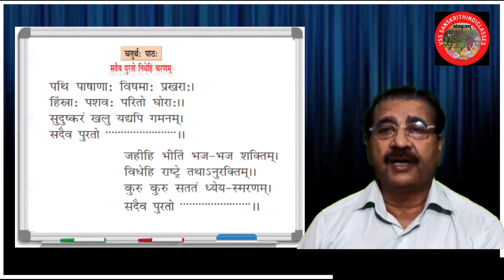NCERT Sanskrit रुचिराभाग- 3 Class 8 Ch- 4 सदैव पुरतो निधेहि चरणम् ।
NCERT रुचिरा3 Sanskrit Class 8 Chapter4 Sadaiv purto nidhehi charanam सदैव पुरतो निधेहि चरणम्
In this video you will find the hindi​​ translation , explanation​​ and वाचन ncert​​​ book Ruchira​​​ -03#chapter​​​ 04#Subhashitani .
This video will be helpful for all students studying in class​​ VIII Sanskrit​​.
class8sanskrirt​ Chapter4
Sadaiv purato nidhehi charanam
sanskritlanguage